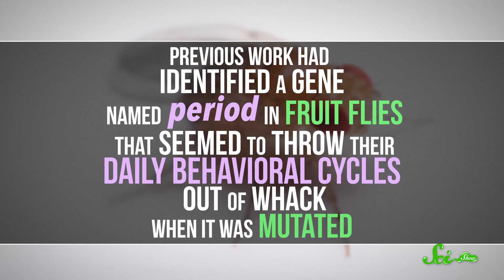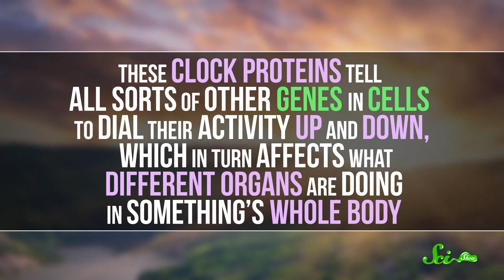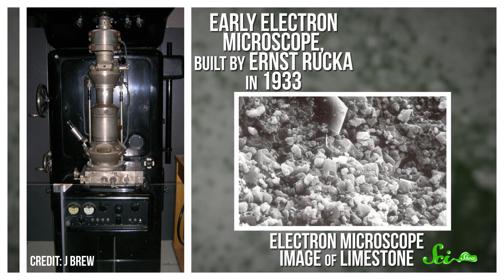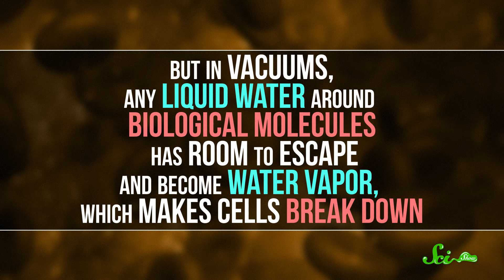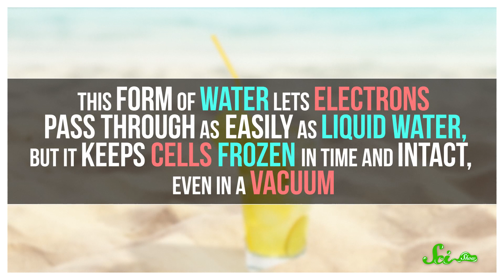The 2017 Nobel Prizes: Biological Clocks and Microscopy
Last week, the recipients of the 2017 Nobel Prizes were announced. We take a closer look at the winners of the Physiology and Chemistry Awards, whose breakthroughs change the way we study sleep, and allow us to look at microscopic biological systems in a new way.